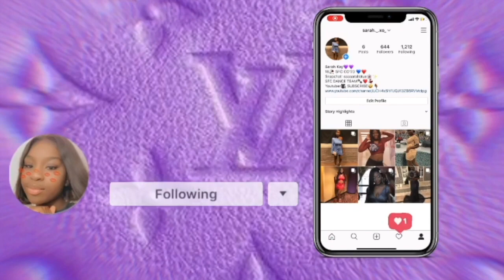NO JUSTICE NO PEACE | Sarah Kay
Shop HAIRBYELLE now!!!

Stay blessed, stay pretty ✨